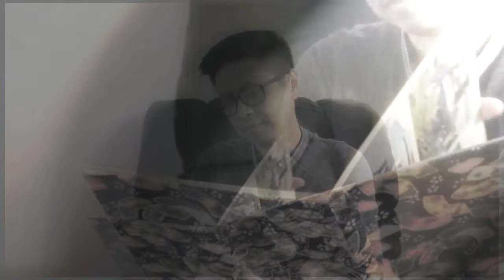The Way We Were - B. Streisand/Rico J. - Boy Bidyoke COVER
Boy Bidyoke sings THE WAY WE WERE by B. Streisand/Rico J Version.